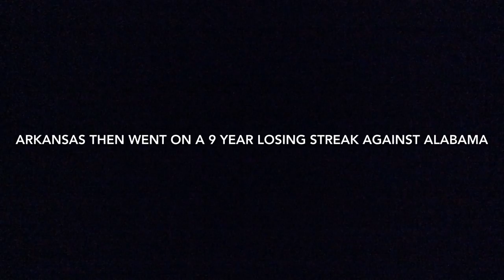BeatBama [Arkansas Hype Trailer] |HD| -2015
Arkansas HYPE. The Hogs look to overcome a 9 year losing streak to Alabama. The game is televised on ESPN, primetime 6PM.